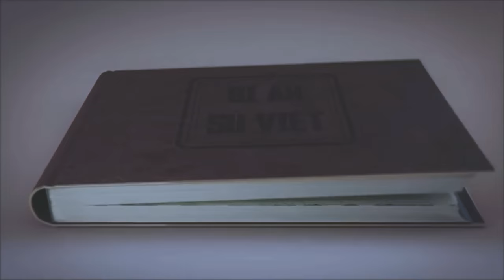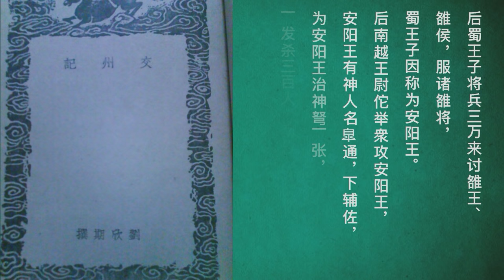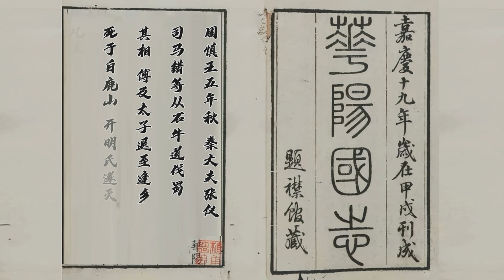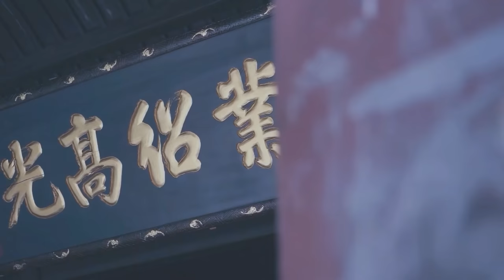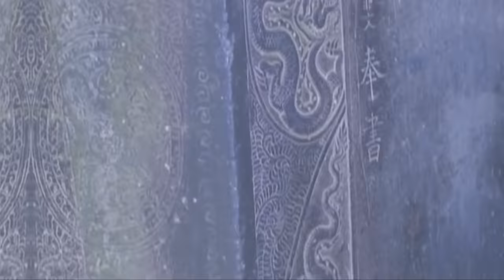三星堆文明突然消失的谜底|与【古蜀王】統治越南有关|歷史上極爲神秘的【古蜀國】開明王朝最後是如何消亡的？[2021] |開個腦洞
三星堆文明突然消失的谜底就藏在与這一段歷史的塵埃中，古蜀王統治越南瓯雒国也稱為南越國，本視頻簡述的是，有关歷史上極爲神秘的古蜀國，開明王朝如何從繁榮，最後走向消亡的。
从蚕丛到柏灌、鱼凫、杜宇、鳖灵，古蜀一路走来，漫长的时间使一切开始变得混沌模糊。传说中的蚕丛、柏灌、鱼凫各活了数百年，望帝杜宇死后化成杜鹃，鳖灵则死而复生，沿江而上，来到成都平原，创立了开明王朝。
那些超凡脱俗的蜀王无疑是古蜀历史的缔造者，如果说古蜀的历史是一条长河，一代代蜀王便如同河流的转弯处一样，决定着长河的流向。
三千年前的古蜀王国，不仅开国时扑朔迷离，每个王朝最后的去向，也无人能晓，只留下一点点零星的蛛丝马迹，任凭后人猜测。“巴蜀图语”便是其中之一，作为世界上尚未被破译的类文字符号之一，至今存留着古蜀诸多谜团，以至于后人们误解为“不晓文字，未有礼乐”。
鳖灵称帝开创了古蜀最后一个王朝——开明王朝。开明王朝统治古蜀三百五十余年，共传十二世，这个王朝的末期，就是刀光剑影的春秋时期。

您好：
時間軸
00:00 蜀王的轨迹
00:40 交趾:南迁路线之谜
03:08 安阳王:真假蜀王子之谜
04:32 瓯雒国:蜀人建国之谜
06:36 神弩:蜀人胜利之谜
10:15 媚珠:蜀人亡国之谜
12:53 蜀王朝遐想開個腦洞
1萬多年前的巨石切割技術？ 科學家還原巨石建築但仍無法解釋【普瑪彭古Puma Punku】巨石之謎